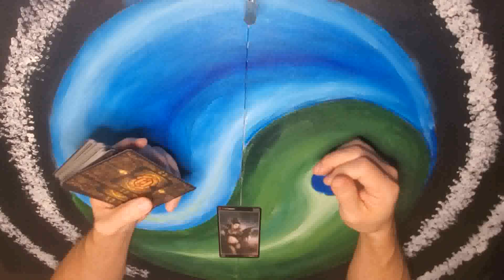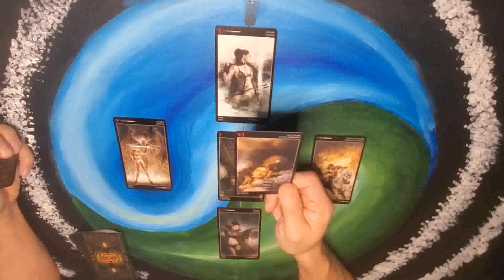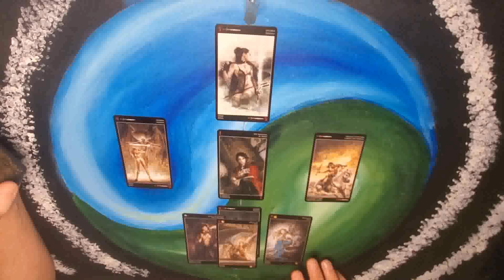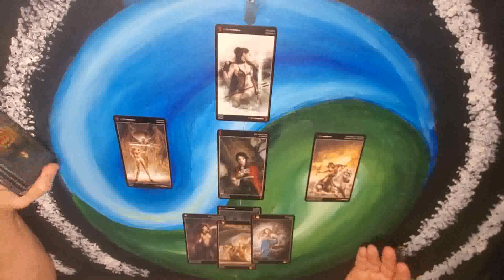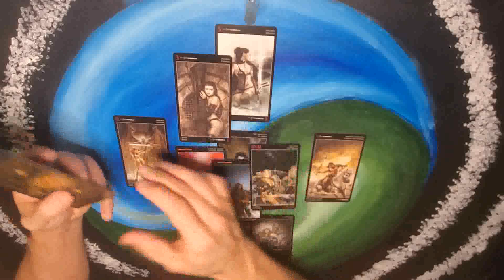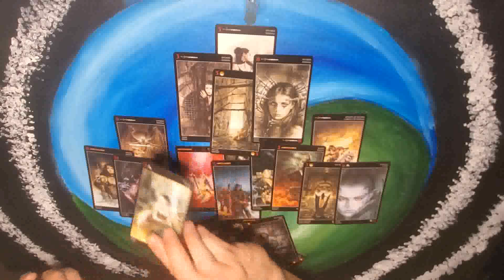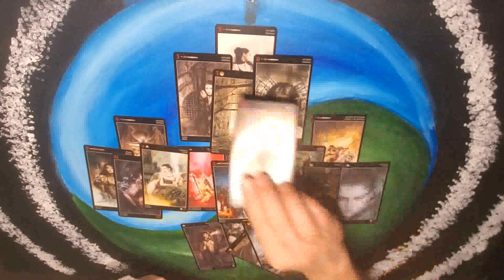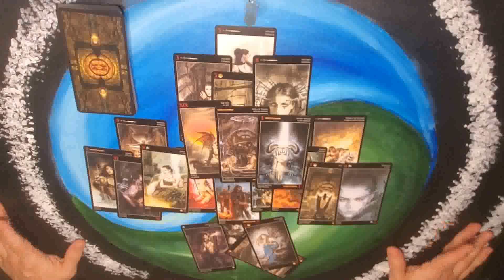Scorpio - You might be supposed to see this - Feb 22 - 28